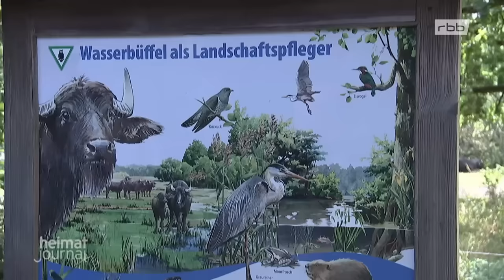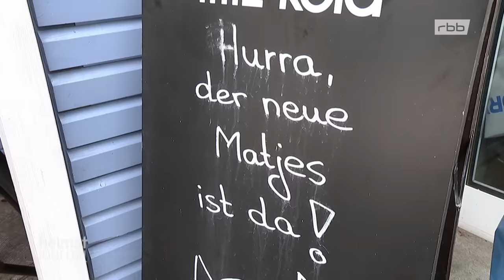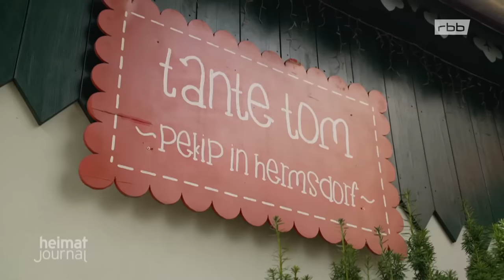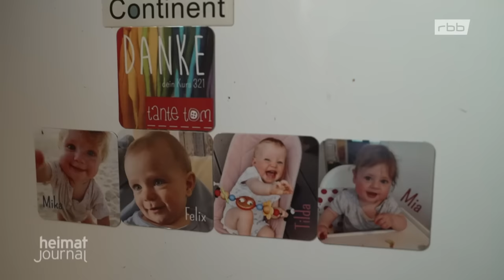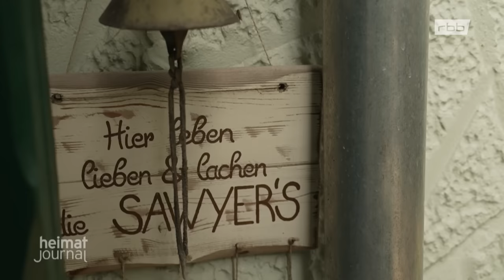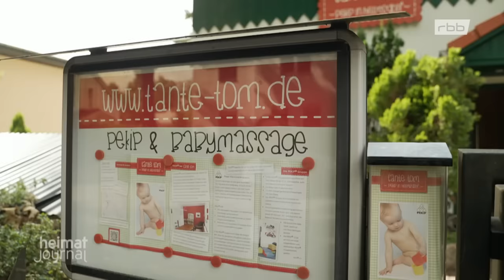Menschen am Hermsdorfer Damm | Berlin-Reinickendorf | Reportage | Heimatjournal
Die Straße im Berliner Bezirk Reinickendorf ist von viel Grün umgeben und hat einen Waldsee um die Ecke. Da wird der starke Verkehr auf dem Hermsdorfer Damm fast zur Nebensache.

Kapitel:
00:00 - 01:20
01:20 - 04:30 Hobby-Imker Gottschalk
04:30 - 08:38 Comedian Sammy Tavalis
08:38 - 12:50 Besuch bei der Vogeltierärztin
13:00 - 16:29 Frischer Fisch bei "Der Gaideck" (Fish'n'Chips-Schule)
16:29 - 21:00 Tante Tom - Pekip
21:00 - 25:34 Tretroller-Fahren

Einfamilienhäuser und Villen prägen das Straßenbild. Die Anwohner leben gerne in der Gegend. Der frische Fisch kommt nicht aus dem See. Dazu später mehr.

Bienenfreuden im naturnahen Garten
Aus zwei kleinen Völkern sind zig fleißige Bienenarbeiterinnen geworden. Als Familie Gottschalk vor 14 Jahren ihr Grundstück bezogen und einen naturnahen Garten angelegt hat, wurde beispielsweise der Apfelbaum jahrelang nicht bestäubt. Also haben sie sich die Bienen selbst in den Garten geholt. Inzwischen schwärmen die vielen Stämme in weitere Gärten und zu den Linden am Hermsdorfer Damm aus.

Bühne frei für Sammy Tavalis
Der Varieté-Künstler wohnt gleich um die Ecke vom Hermsdorfer Damm. Er liebt die Gegend zwischen Tegeler Forst und Tegeler Fließ in die er mit seinen Eltern als Kind gezogen ist. Der Künstler ist ständig auf kreativer Suche für seine Programme. Der Garten der Familie ist ein blühender Ruhepol.

Großes Vogelgezwitscher in Volieren
Die Vogeltierärztin Angelika Wedel liebt schon seit ihrer Kindheit Vögel. Bei sich zuhause am Hermsdorfer Damm nimmt sie exotische Vögel, wie Papageien auf, die ihre Halter abgeben möchten. Und wer in den Urlaub fährt, findet bei ihr auch einen Pensionsplatz.

Meeresgeflüster an der Ecke Heinsestraße
Vom Hermsdorfer Damm geht die Einkaufsstraße Heinsestraße ab und dort ist auch die S-Bahnstation Hermsdorf. Seit über 30 Jahren grüßt das Meer bei Mario Gaideck. Er räuchert und verkauft aus Überzeugung frischen und Fisch. In seiner Fischbude wird inzwischen auch Sushi gerollt. Die Berliner, so erzählt er, verzehren den meisten Fisch in Deutschland.

Massagen für Neugeborene
Junge Eltern treffen sich bei Denise Sawyer. Dort lernen sie mit ihren Babys, Bewegung und Sinne zu trainieren. Auch Massagen für die Liebsten gehören zum Programm. Außerdem schneidert Denise Baby-Kleidung.

Vom Marathon zum Tretroller-Fahren
Der 81-jährige Sportfreak Peter Bartel musste von Langlaufschuhen auf zwei Räder umsteigen. Jetzt wirbt er für seinen Sportclub um Mitglieder für den Tretrollersport. Wobei die Tretroller in den Ausmaßen eher dem Fahrrad nahekommen. Definitiv werden damit ordentlich Muskeln und Kondition trainiert und die Gelenke geschont.

Film: "Frischer Fisch am Hermsdorfer Damm - Berlin Reinickendorf"
Bild: rbb/Andreas Jacob